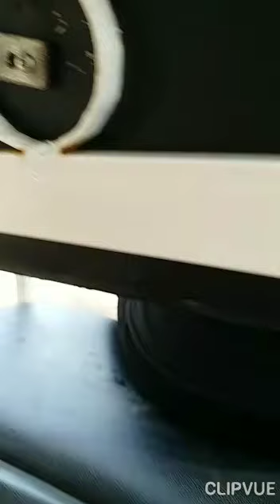kereta kuda di Pantai Klebang